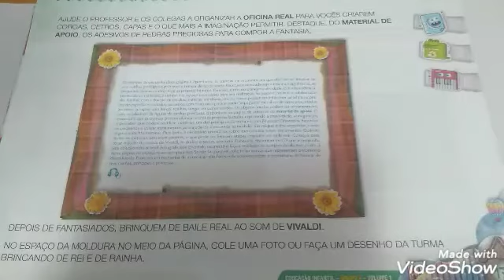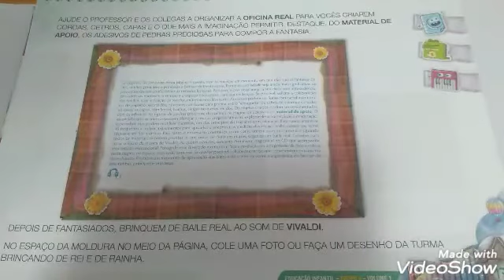Atividade Apostila Conquista pag. 171e 173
Atividade Apostila Conquista grupo 4 pag. 171 e 173 - Aula do dia 24/06/2020